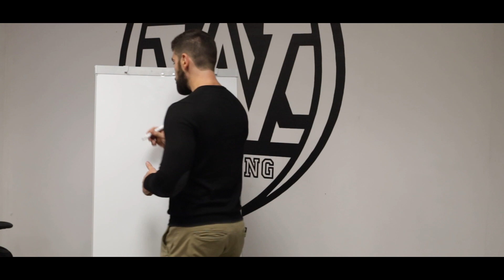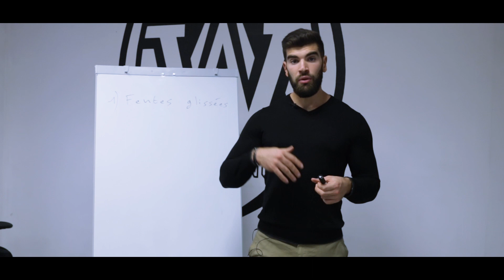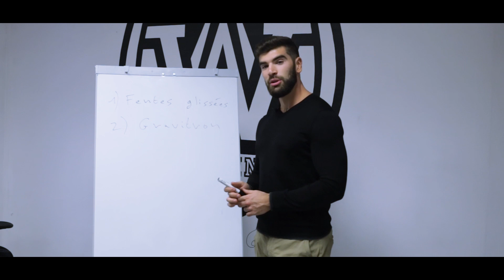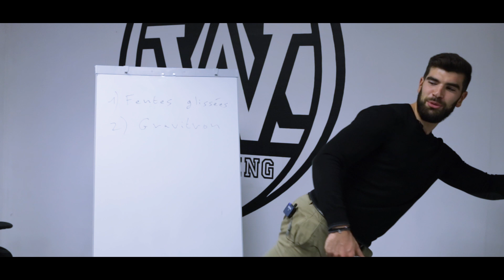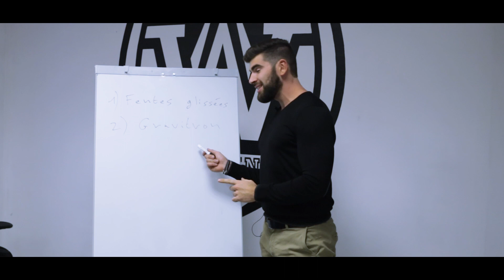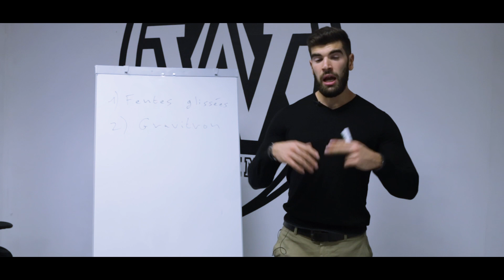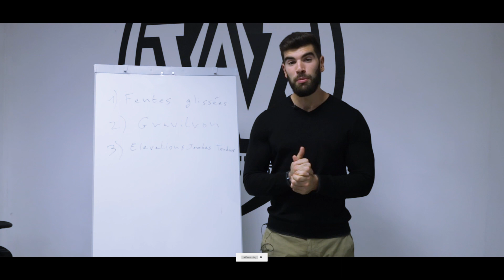Avoir des FESSES musclées (galbées) avec 3 EXOS !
▬▬▬▬▬▬▬▬▬▬▬▬▬ INFOS ☑️ ▬▬▬▬▬▬▬▬▬▬▬▬▬
Il faut apprendre à faire le tri parmi tous les exercices et les techniques proposées pour progresser.
Voici après des milliers de personnes suivies et plus de douze ans de pratique, les trois meilleurs exercices que j'ai retenu pour vous !

▬▬▬▬▬▬▬▬  COACHING PERSONNALISÉ 💪🏻 ▬▬▬▬▬▬▬▬

Finis les copier-coller, des programmes pas adaptés à votre niveau, votre morphologie, des diètes impossibles à suivre, pas adaptées à votre planning, votre objectif et vos goûts. Découvrez un suivi entièrement personnalisé adapté encore et encore au fur et à mesure de votre progression avec de vrais experts ayant fait leurs preuves sur des milliers de personnes auparavant.

▬▬▬▬▬▬▬▬▬   NOS PROGRAMMES 📚  ▬▬▬▬▬▬▬▬▬
Défi spécial perte de poids en 21jours

Notre défi AW 21 jours est une méthode de transformation physique qui a fait ses preuves pour perdre du poids et qui vous aidera à vous sentir mieux dans votre corps. Il comprend un programme d'entraînement complet basé sur nos méthodes de coaching privé pour perdre jusqu'à 5kg. Un programme alimentaire complet pour perdre du gras et améliorer votre santé en 21 jours. Nous avons créé des journées types pour vous accompagner tout au long de votre journée. Et en bonus un guide avec des tableaux nutritionnels (glucides, protéines et lipides).

Vous pourrez suivre un programme complet alliant les meilleurs entraînements entièrement décrits en vidéos, tout en vous débarrassant du gras superflu grâce à une diète adaptée et évolutive qui suivra votre progression. Maintenant vous n’avez plus aucune excuse pour vous galber et perdre du gras tout en restant féminine !

Ce programme à une approche complète et structurée, alliant les meilleurs entraînements pour préserver et même construire du muscle, tout en vous débarrassant du gras superflu grâce à une diète adaptée et évolutive qui suivra votre progression.

Au travers de ce programme, nous allons vous aider à réaliser une prise de muscle comme jamais auparavant. Grâce à un entrainement spécifique et une diète évolutive spécialement conçus pour l’hypertrophie musculaire.

▬▬▬▬▬▬▬▬ A PROPOS D'AW COACHING 👁▬▬▬▬▬▬▬

AW COACHING est spécialisé en transformation physique et remise en forme, forts de plusieurs années d’expérience dans le suivi à distance, et eux-mêmes compétiteurs en Bodybuilding en parallèle, ils ont ainsi suivi des centaines et des centaines de personnes dans l’atteinte de leurs objectifs.